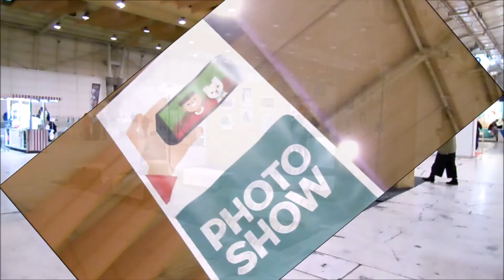4 Animals na Pet Festival 2020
Aqui fica um cheirinho da presença da "4 Animals" na Pet Festival 2020, que decorreu de 31 de Janeiro a 2 de Fevereiro de 2020.
Patudos e mais Patudos! Familias Novas e já Conhecidas!
Houve Demonstrações de Agility, Concursos, Playground Dog, Associações, ... e muito mais coisas!
Deixamos-vos aqui um pedacinho da Pet Festival 2020 para a 4 Animals :D